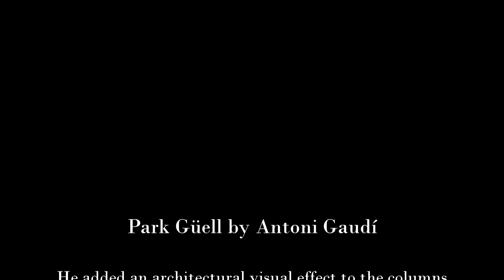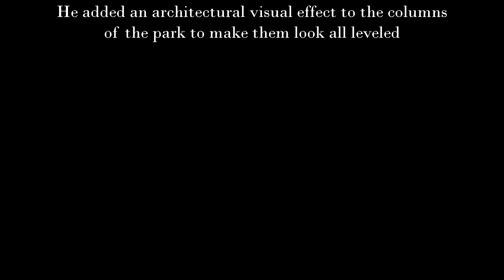Park Guell - visual effects | GoPro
Antoni Gaudi was the Catalan architect in charge of the Park Guell.

Among the many architectural wonders of the park Antoni Gaudi built the columns at the entrance in such a way that they all look to be leveled. When we walk towards the end we'll see how in fact each column is taller than the one before.

Shot with the GoPro Hero 3 Silver Edition
Edited with HitFilm 4 Express